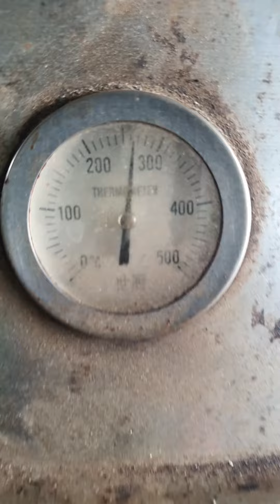August 30, 2024